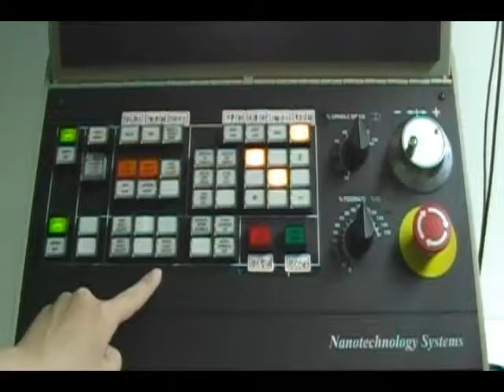1 超精密加工機 2機暖機 蔡國銘超機密加工影音